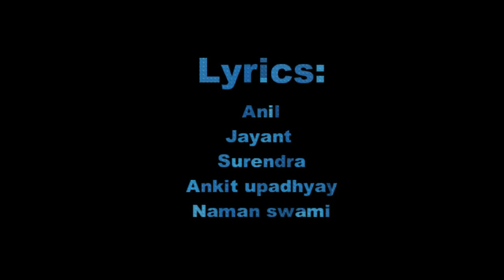Mera Vatan feat: Ananta soul musicians ( Team Junoon )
hey guys..
This is our First song..
on the occassion of Independence day.
A Very Happy INDEPENDENCE DAY